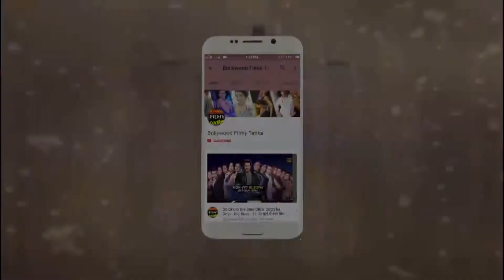आमिर खान की बेटी के साथ हुई फ्लाइट में छेड़ छाड़